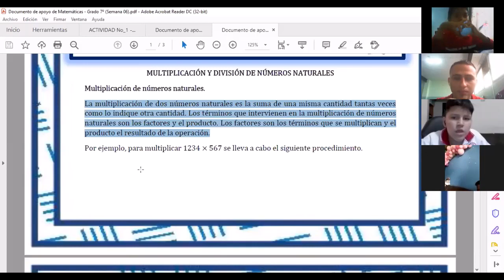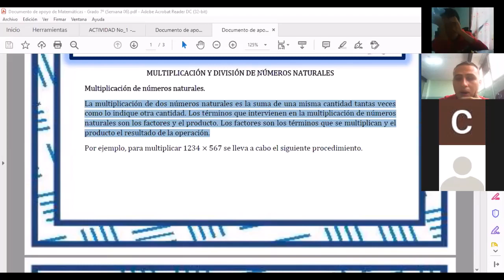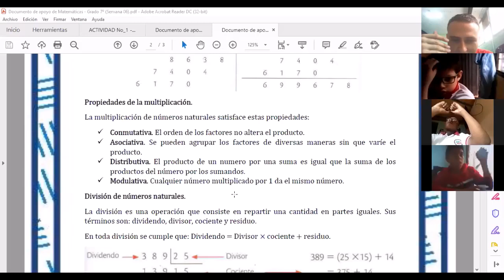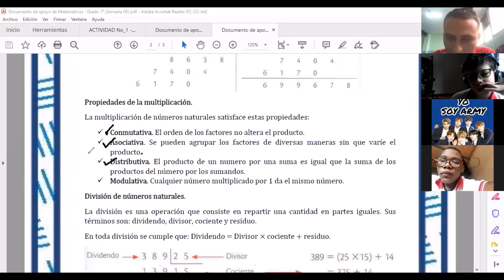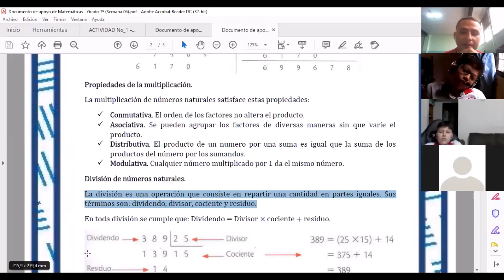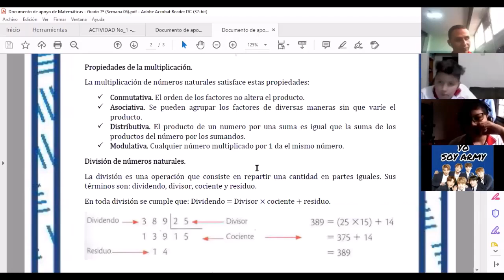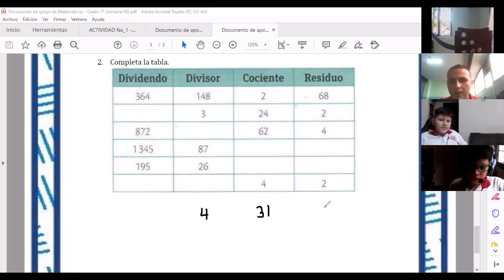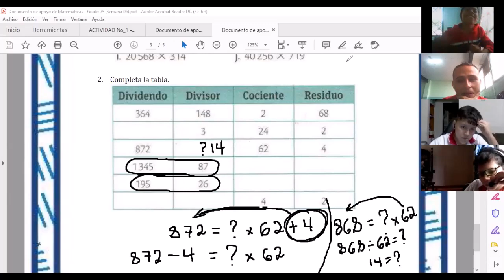CLASE DE MATEMÁTICAS DÍA 15 DE MARZO - GRADOS 7A Y 7B, LICEO COLOMBO IRLANDÉS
Explicación sobre las operaciones de multiplicación y división de números naturales, correspondiente al grado séptimo del día 15 de marzo.